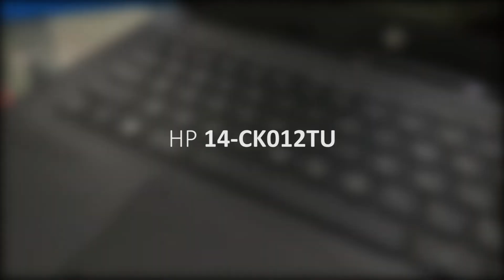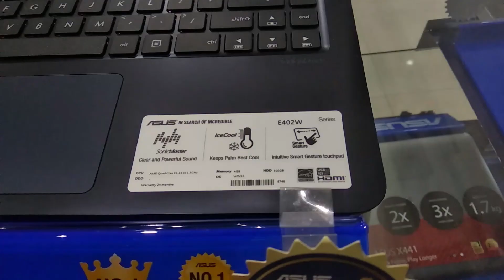IT REC - Daftar Laptop Murah Tapi Gak Murahan - Hanya 3 Juta-an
Segment IT REC ini merupakan segment baru kami yang merekomendasikan gadget, alptop, smartphone atau yang lainnya dengan range harga tertentu.

selamat menonton !!!